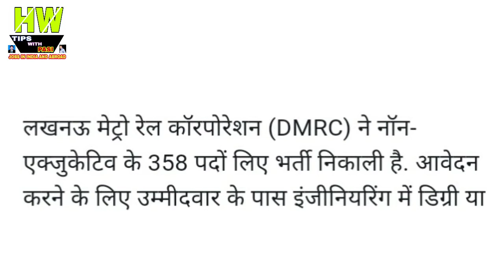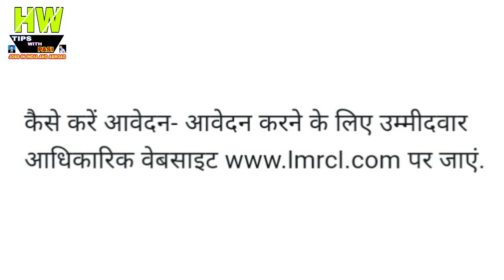लखनऊ मेट्रो में नौकरी पाने का शानदार मौका, ऐसे करे आवेदन Government Jobs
1- P² News TV (Pasi Press News TV):-